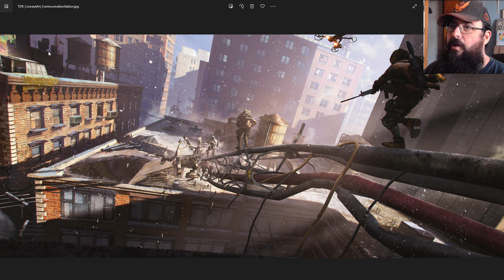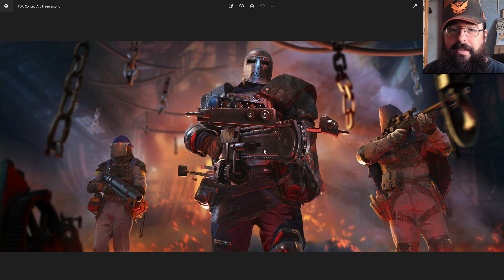NUEVAS IMAGENES The Division Resurgence